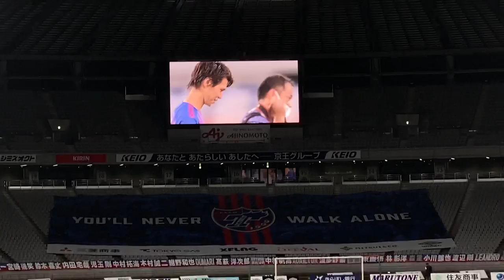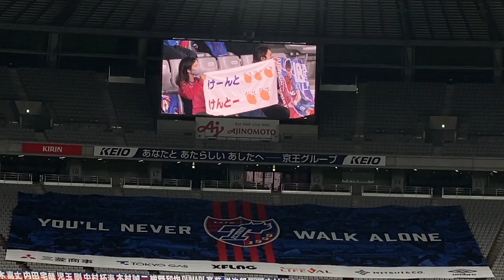世界で輝け橋本拳人！！ 橋本拳人壮行セレモニー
今回の動画は、橋本拳人選手の壮行セレモニーの動画です。

別バージョンも現在制作中なので
完成まで少々お待ちください。

ここからは
橋本拳人選手に向けて
失礼します。

〜ケントへ〜
正直、このタイミングで行くとはと思いながらも
自分の夢やビジョンを持って
この決断をした事
ファンとして尊重します。

思い出せば
東京デビューとなった松本山雅戦

最初は「えっ？？」って思ったのが懐かしいです。
けど
あの日の活躍で
今後東京を背負ってくれると確信しました。
辛いシーズンもあったでしょう。
悔しい試合もたくさんあったと思います。
そんな中
ナオさんの18を受け継いで
ピッチで活躍する姿に
これからも一緒にって思いました。

俺は
いつか東京に帰ってくる日を
味スタで待ってます。

数年で帰ってくるなよ？？

ロシアから飛躍して
もっとビッグなクラブでプレーして
帰ってきてくれ！！！

ケントなら出来る！！！

そして
いつの日か
またあのポーズで
写真お願いします！！！！

怪我には十分気をつけて！！！！

Vamosケント！！！！